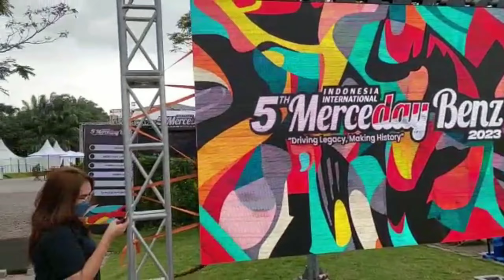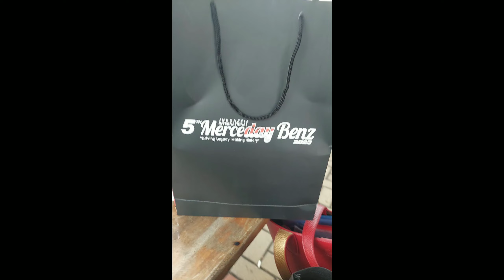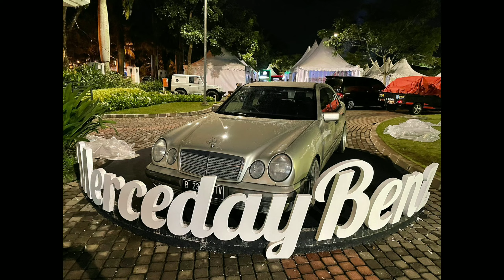MBCLUB.BN TRIP TO 5TH MERCEDAY 2023